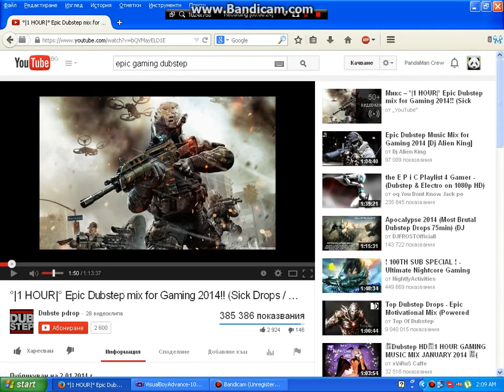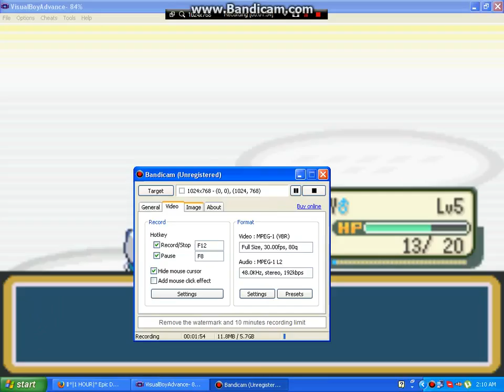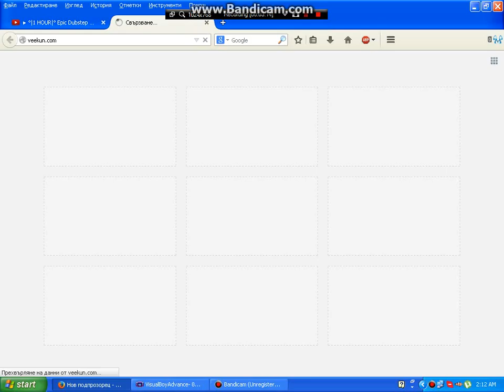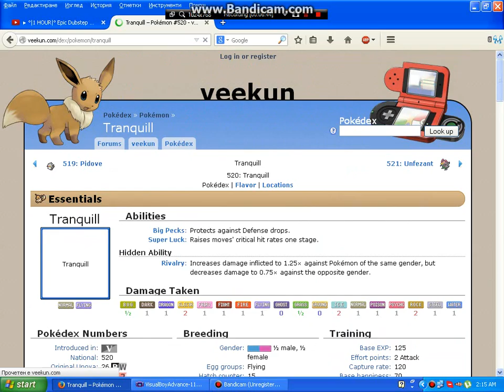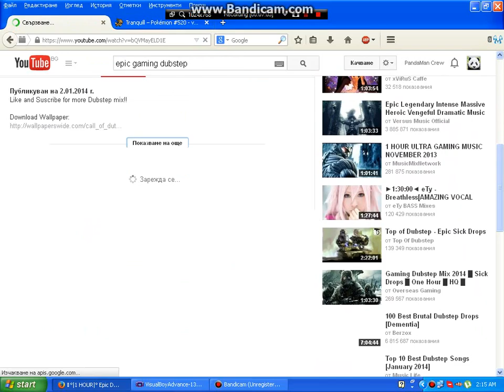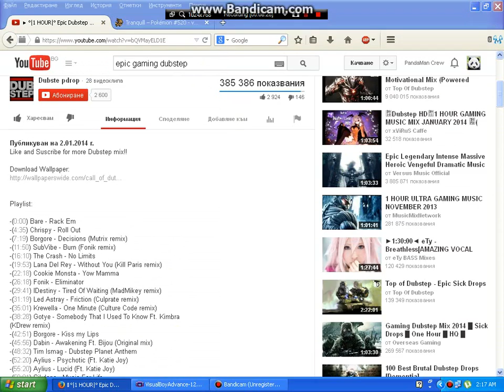pokemon black and white ep - 1